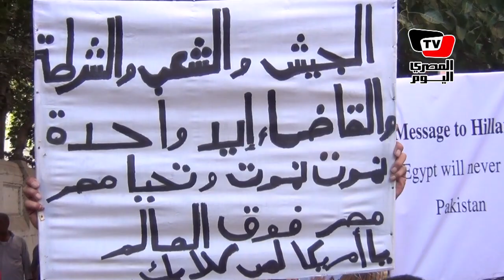مسيرة لـ«السفارة الأمريكية» لرفض زيارة «كلينتون»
تظاهر العشرات من الحركات القبطية والقوى السياسية، أمام السفارة الأمريكية، بجاردن سيتي السبت ١٤ يوليو ٢٠١٢، للاعتراض على زيارة وزيرة الخارجية الأمريكية، هيلارى كلينتون لمصر، ولرفض ما أطلقوا عليه «تحالف الإخوان والأمريكان».

تقرير ميادة ودنميري
مونتاج علاء محمد